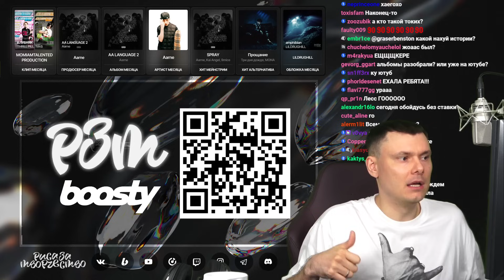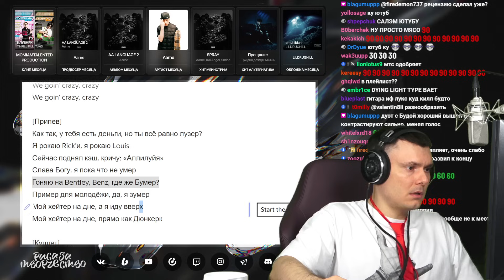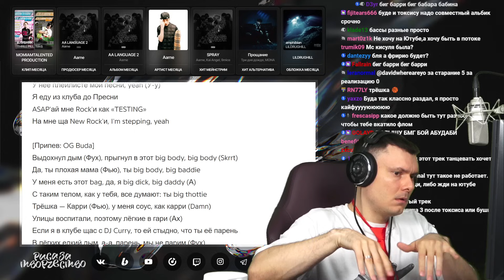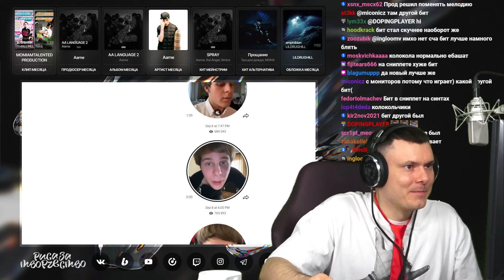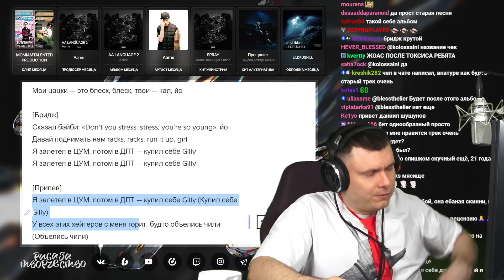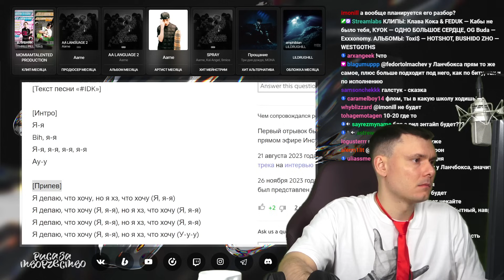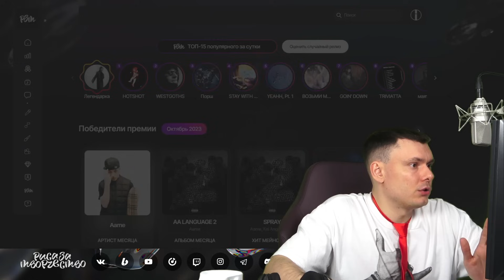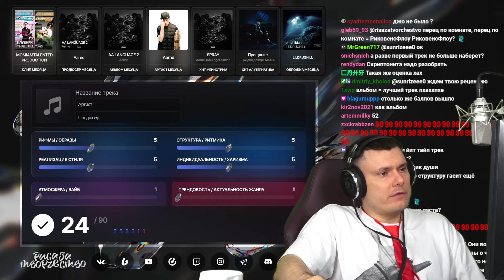Toxi$ - HOTSHOT | Реакция и разбор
Разбор альбома Toxi$ - HOTSHOT от "Риса за Творчество" (Реакция)

Таймкоды:
Начало: 0:00
Dunkerk: 15:14
BB (feat - OG Buda): 23:09
КУПОЛ: 36:17
Бесится (feat - BigBabyTape): 41:36
HURTZ (клип): 54:47
ZOOTED (feat - Yanix): 57:16
ГИЛИ: 1:06:13
RICKFLO: 1:11:37
НА ДЕНЬ: 1:17:04
IDK: 1:24:26
Оценка альбома: 1:37:40
Оценка лучшего трека: 2:02:00